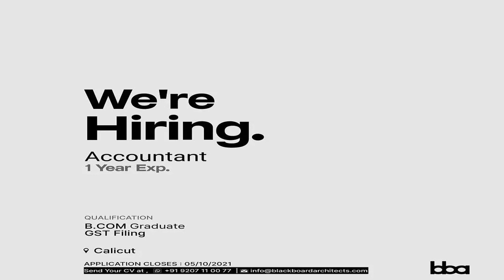BHARAIN &Kerala Company jobs-Freshers& Exp-SSLC/+2/Any Degree/AnyPG/BTech/BCA/MCA/MBA/BCOM/MTECH/BBA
Media jobs
Freshers Media jobs
Journalism jobs